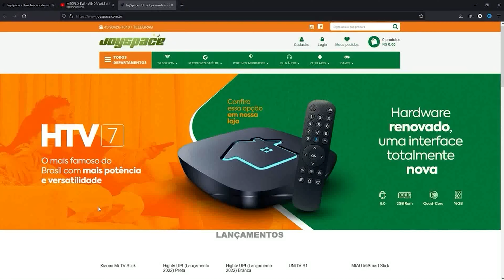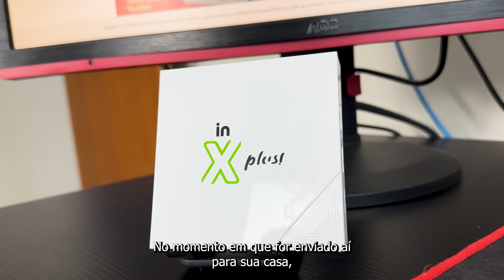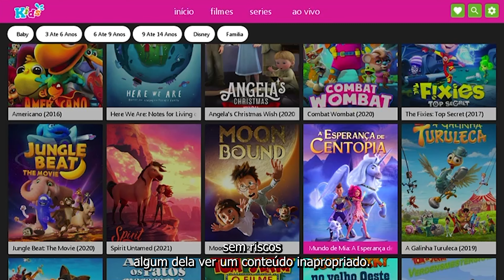Lançamento do Super Xplus In V3 - O mais aguardado!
QUEM SOMOS

O site Joyspace surgiu em 2016 atuante no ramo de distribuição de produtos de informática com o intuito de levar a todo o Brasil a qualidade e excelência de nossos produtos não somente à empresas, mas também diretamente aos clientes finais.

A Joyspace oferece uma variedade de produtos de alta qualidade, ainda em crescimento devido à parcerias com grandes fornecedores, visando atender cada vez mais as necessidades de nossos clientes, para que estes tenham total satisfação ao adquirir nossos produtos através de um site totalmente seguro, contando ainda com consultores qualificados para atendimento pelos nossos diversos canais de relacionamento.

Assim, trabalhamos em constante aprimoramento priorizando o respeito às pessoas, pois temos muito mais que clientes, temos amigos.

CIDADE: LONDRINA-PR